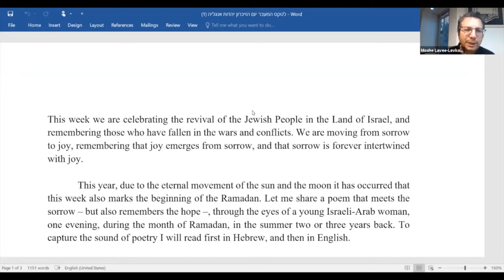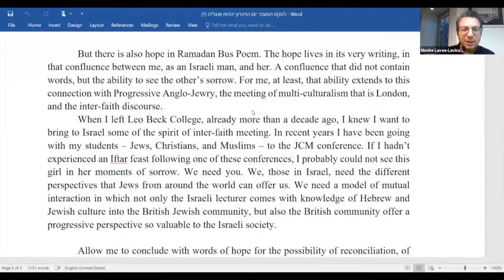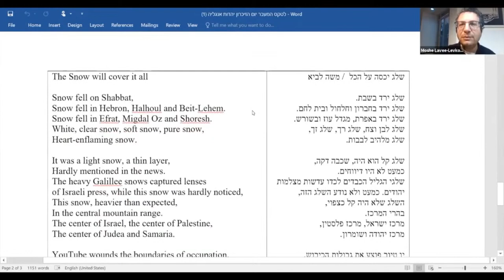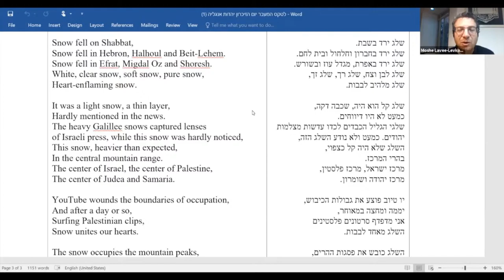LIVE: Yom HaZikaron and Yom HaAtzmaut 2021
Reform Judaism and Liberal Judaism are delighted to invite you to join us for an evening of commemoration and celebration of Israel’s 73rd Independence Day, featuring an incredible range of speakers and a chance to sing together.

Part one of our Yom HaAtzmaut event will take place her live on Wednesday 14 April from 7-8pm.

It will include:

A conversation with Rabbi Michael Boyden, who lost his son in Lebanon in 1993, as we transition from Yom HaZikaron.

A chat with Rabbi Gilad Kariv – the first Reform Rabbi to serve as a Member of Israel’s Knesset.

Cocktail making with the first and only whiskey distillery in Israel – Milk & Honey (for this you will need whisky, lemon, sugar water/maple syrup and fresh thyme).

Rabbi Esteban Gottfried from Beit Tfila Israeli who will talk about Israel and music.

Israeli poetry with Dr Moshe Lavee.

More friends from the Israel Movement for Reform & Progressive Judaism (IMPJ), as we celebrate Yom HaAtzmaut together.

This will be immediately followed, at 8pm, by part two of our Yom HaAtzmaut event – where you can join us on Zoom for a special hour-long song session with great musicians from our communities.